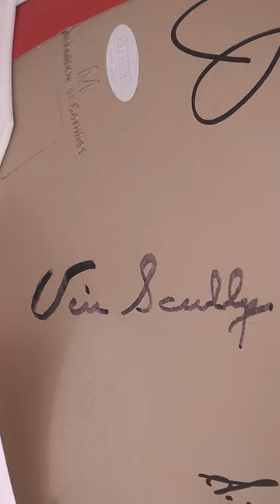San Francisco 49ers 1 of 1 "The Catch" Signed Helmet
This San Francisco 49ers signed helmet is one of the most unique signed helmets we have ever seen and is truly a 1 of 1 item. The helmet will be up for auction via The Memorabilia Network's Heroes, Icons & Legends auction that will be taking place from October 24 to November 6, 2022. To register to bid in the auction and to view all lots please

JOE MONTANA, DWIGHT CLARK, JOHN TAYLOR AND VIN SCULLY SIGNED "THE CATCH" AND "THE DRIVE" PLAY DIAGRAMMED SAN FRANCISCO 49ERS FULL-SIZE HELMET

The 1981 NFC Championship game between the Dallas Cowboys and San Francisco 49ers, held on January 10, 1982, at Candlestick Park in San Francisco, California, would produce one of the most memorable events in National Football League history known simply as "The Catch." With 58 seconds left in the game and the 49ers facing 3rd-and-3, San Francisco wide receiver Dwight Clark made a leaping grab in the back of the end zone to complete a 6-yard touchdown pass from quarterback Joe Montana, enabling the 49ers to defeat the Cowboys, 28–27. "The Catch" came at the end of a 14-play, 83-yard drive engineered by Montana. Montana would then work his magic again in Super Bowl XXIII. Trailing the Cincinnati Bengals 16-13 with just over three minutes to play, Montana would march the 49ers 92 yards downfield and with 34 seconds to go in the game, Montana would find receiver John Taylor in the end zone for the game-winning touchdown pass. This 49ers full-size helmet commemorates both occasions. The helmet has been signed by Dwight Clark, who has drawn a diagram of the play that led to "The Catch" on the top of the helmet. Clark has also inscribed the helmet "The Catch / 1.10.82." Joe Montana has also signed the helmet, adding a diagram of the play that led to his winning touchdown pass in Super Bowl XXIII, the culmination of "The Drive." John Taylor has signed the helmet, adding his uniform number "82" and has inscribed the helmet " 'The Drive' / S.B. XXIII G.W. Catch." The helmet has been additionally signed by legendary sportscaster Vin Scully, who was the play-by-play announcer for the national television broadcast and who called the play for "The Catch." Affixed to the back of the helmet is a Steiner hologram. Accompanied by a Certificate of Authenticity from The Memorabilia Network.